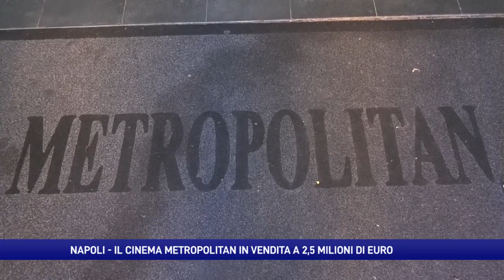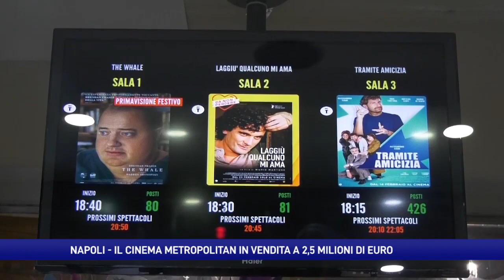In vendita il cinema Metropolitan, costa 2,5 milioni: c’è l’annuncio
In vendita il cinema Metropolitan di via Chiaia a Napoli. Pubblicato l'annuncio. Costa 2,5 milioni di euro oltre Iva. Questo il prezzo di partenza per acquistare lo storico multisala. C'è tempo fino all'8 maggio prossimo per presentare richieste di sopralluoghi o di documenti.